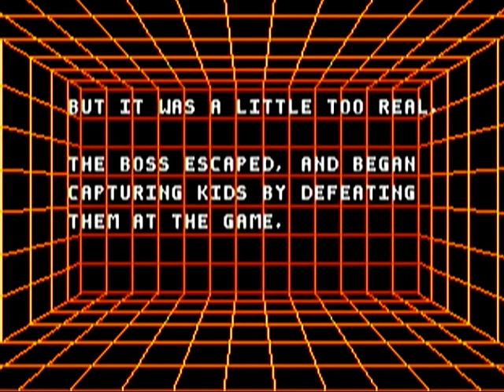Kid Chameleon 1992 Mega Drive